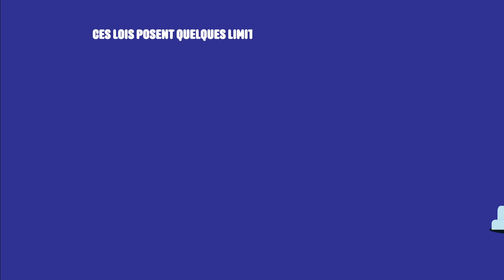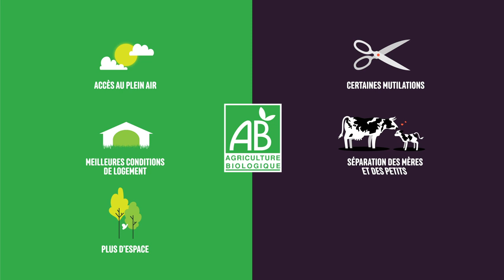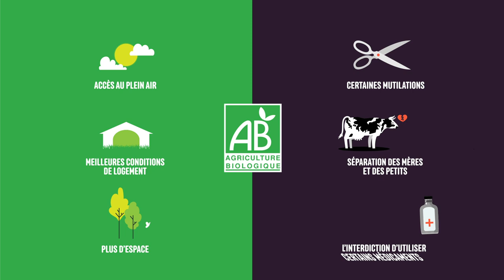L214 EDUCATION - Nourrir l'humanité #7 : Le bien-être animal / (dessin animé)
L214 EDUCATION / Nourrir l’humanité #7 : le bien-être animal

Qu'est-ce que le bien-être animal ? Comment sont adoptées les lois qui protègent les animaux en élevage et à l'abattoir ?

Une vidéo pédagogique à retrouver sur notre site éducatif L214 Education : education.L214.com